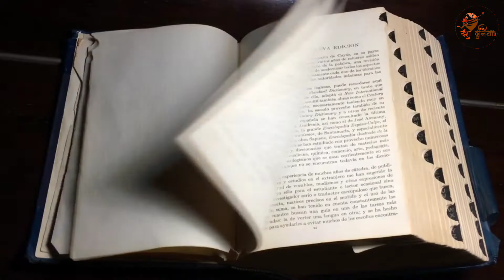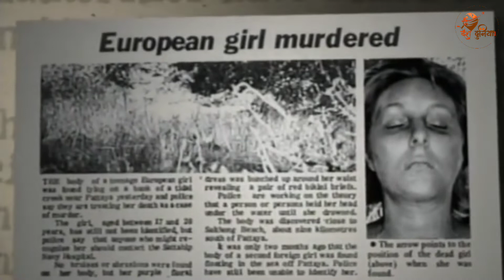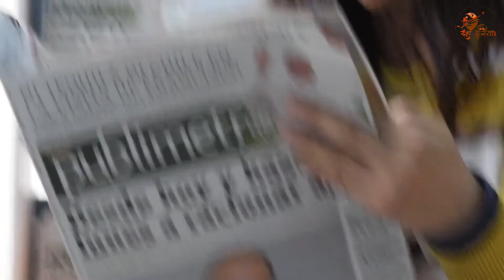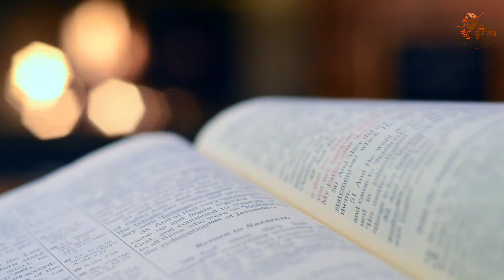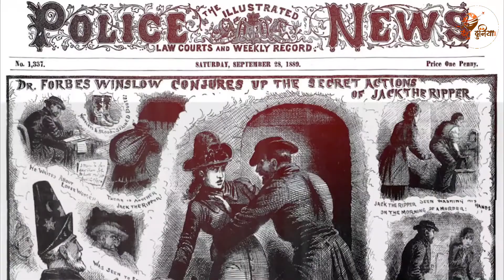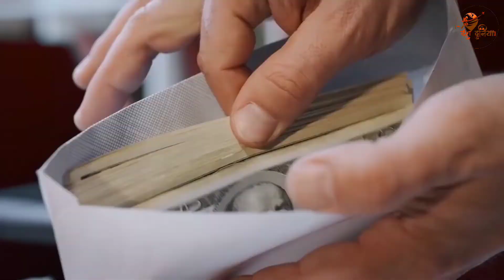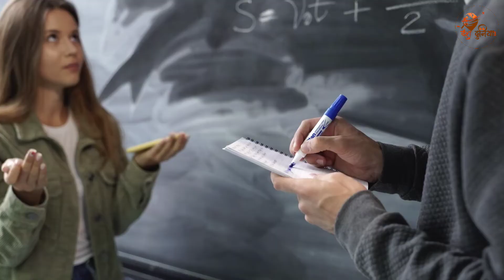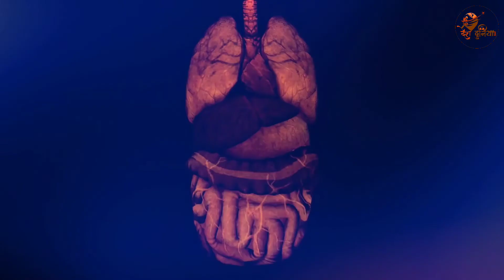विश्वका खतरनाक सिरियल किलर नेपाल प्रहरीको जालोमा | Charles Sobraj Biography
𝐑𝐄𝐐𝐔𝐄𝐒𝐓 𝐓𝐎 𝐀𝐋𝐋 !

𝐀𝐔𝐃𝐈𝐎 𝐀𝐍𝐃 𝐕𝐈𝐃𝐄𝐎 𝐂𝐑𝐄𝐃𝐈𝐓𝐒:
𝙎𝙘𝙧𝙞𝙥𝙩:  𝘼𝙖𝙙𝙚𝙨𝙝 𝙎𝙖𝙣𝙜𝙧𝙖𝙪𝙡𝙖
𝙑𝙤𝙞𝙘𝙚: 𝙎𝙖𝙜𝙖𝙧 𝘽𝙝𝙖𝙣𝙙𝙖𝙧𝙞
𝘾𝙤𝙣𝙘𝙚𝙥𝙩: 𝙅𝙚𝙚𝙫𝙖𝙣 𝙋𝙖𝙣𝙙𝙚𝙮
𝙀𝙙𝙞𝙩: 𝙍𝙤𝙤𝙬 𝘽𝙞𝙣 / 𝙏𝙝𝙖𝙠𝙪𝙧𝙞 𝙆𝙖𝙢𝙖𝙡

𝟰. यी महिलाको शरीरमा मुटु नै छैन | कसरी बाचिरहेकी छिन ? A Woman Without Heart | Selwa Hussain

𝐂𝐎𝐏𝐘𝐑𝐈𝐆𝐇𝐓 𝐏𝐎𝐋𝐈𝐂𝐘 !!